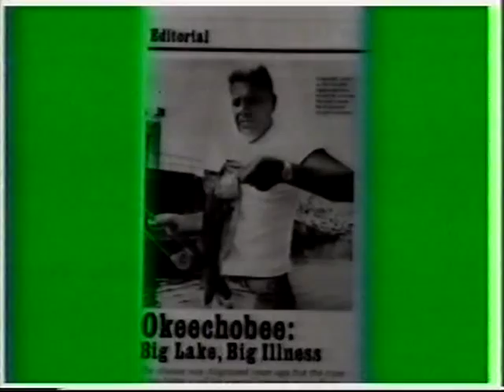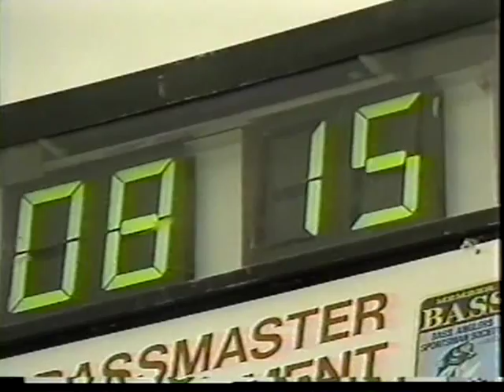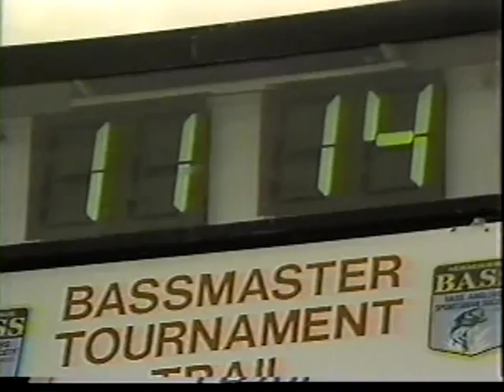86 Bassmasters Okeechobee Part 1